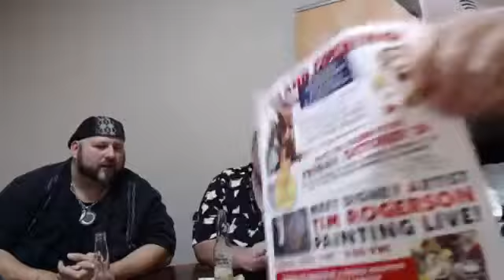Drinking with Graven and Steve (GAS) 4 with Tom from Daytona Beach comic Con